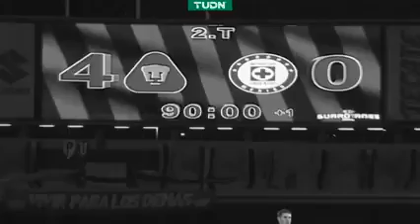cristian castro -azul(cruz azul)